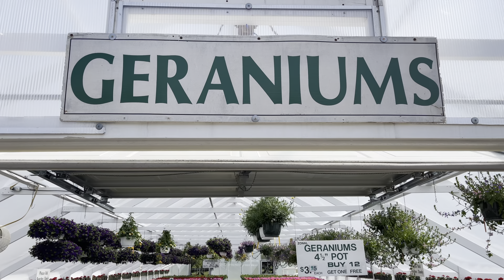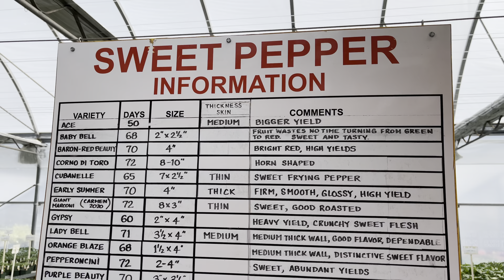Nanticoke Gardens - An Endicott Spring Must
A trip to Nanticoke Gardens is like your basic spring pilgrimage to find flowers.

Stuff seen or used in my videos: Shopping though these links helps the channel!

My 2021 iPad Pro (with Wifi) 256GB
My 2021 iPad Pro ( wifi + 4G/5G) 128GB
Air tags key ring holder
A 4 pack for Air Tags
Iphone I use
Cool phone holder stand I use for some videos
My new 2021 iPad Pro that I edit on: (coming soon)
Apple watch I ware
My drone
Cheaper with just the drone and remote
Extra batteries for Air2/2S
Drone carrier
I dream of owning this wine cooler
My big camera
My kids tablet

Let’s Go NY Sports!

Mets Hoodie
Youth Mets Hoodie
Yankees hoodie
Yankees Youth Hoodie: 3hkOuOT
My home town Rumble Ponies baseball cap
Rumble Ponies shirt
Funny Mets book